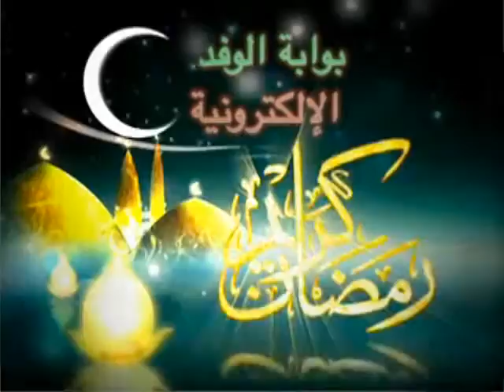الهدوء يسود التحرير